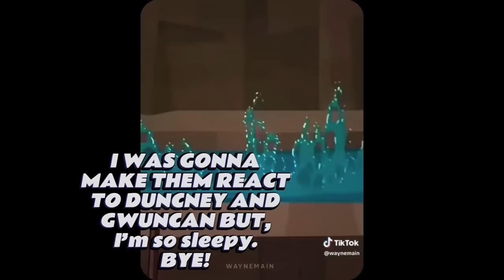[🙅🏽‍♀️] TD PARENTS REACT TO THERE KIDS 1/2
TYSM FOR 1000 SUBSCRIBERS 🤍 I GOT MORE MOVITATION BC OF THAT SO HERE YALL GO:) I HOPE YALL ENJOY! idrk what the next react is gonna be like or when it’s gonna come bc I have a lot of stuff in school next 5 weeks , I prolly won’t post. Sorry 😅.